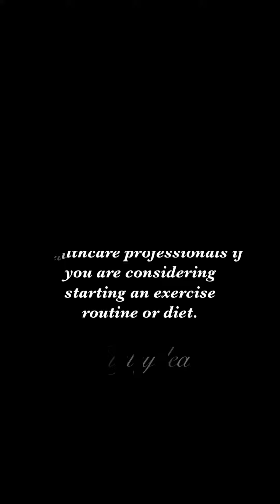My NO EXCUSES way! 08/11/21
Hi all,
This is some of my exercise routine and the way I manage my health, in my journey to become healthier and overcome health problems, including Psoriasis, Psoriatic Arthritis, Heart problem and High Blood pressure.
                                   BigleyDeal